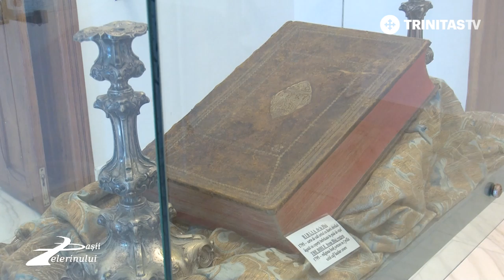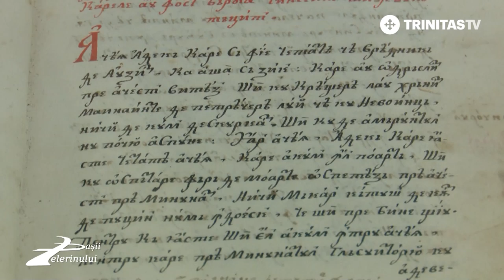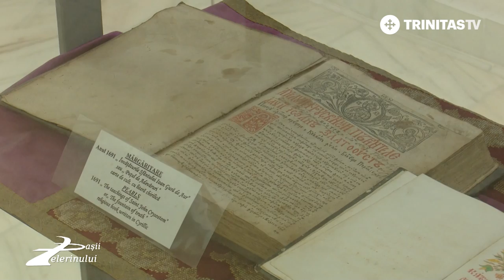Mănăstirea Țigănești, Ilfov (partea a II-a) PașiiPelerinului (18 06 2023)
„În Biserică se face o minune cu fiecare om, căci fiecare poate și este, dacă vrea să fie purtat de la pământ la cer” După cum mărturisesc maicile, mănăstirea Țigănești se află sub ocrotirea Maicii Domnului, fapt constatat de mai multe ori în situații dificile. Mărturii minunate în această ediție